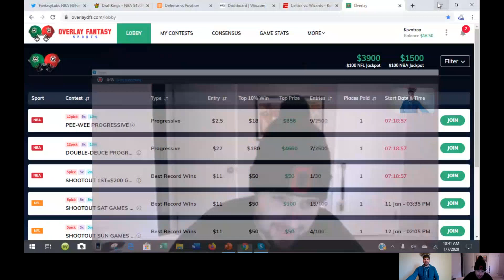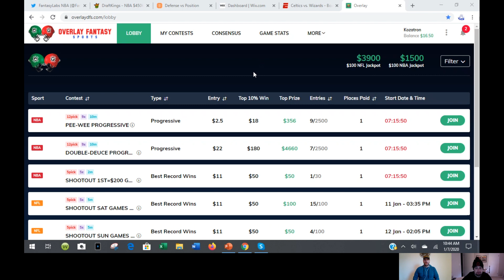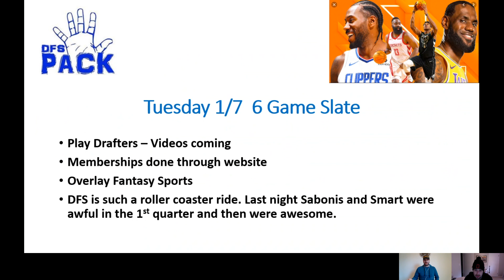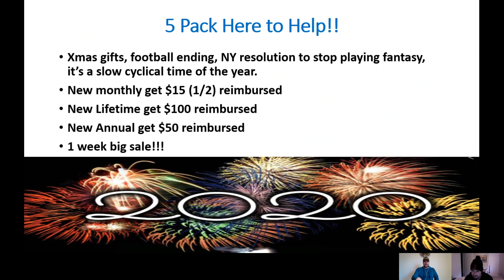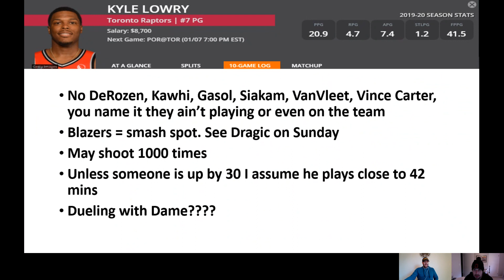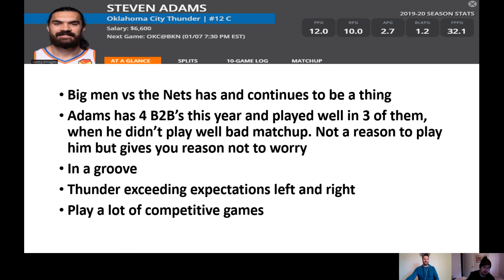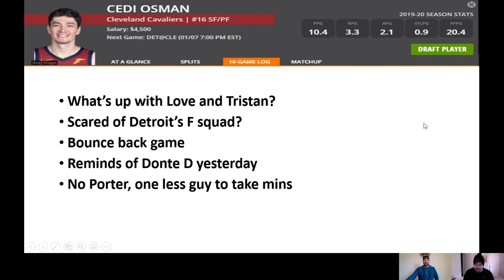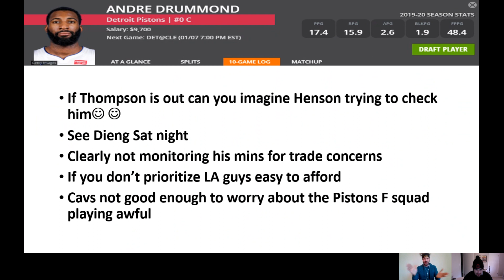Draftkings NBA DFS Advice for Tuesday 1/7